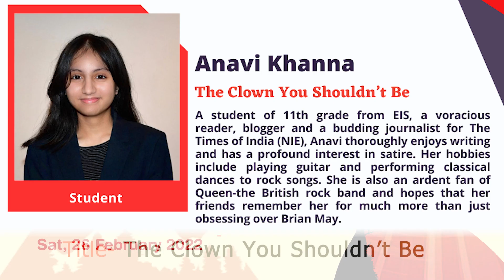TEDxElproIntlSchool- An interview with Anavi Khanna